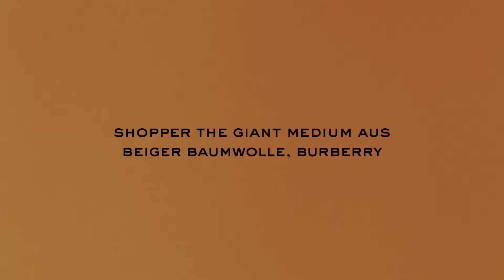Tote, Burberry | MONNIER Frères